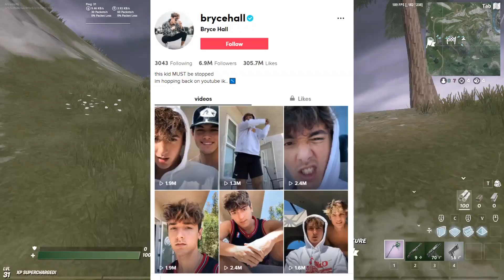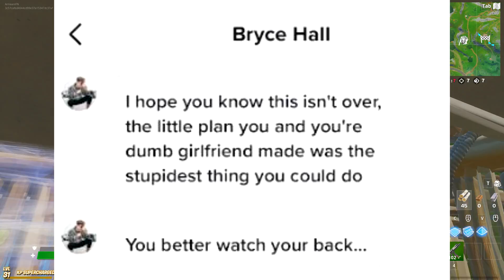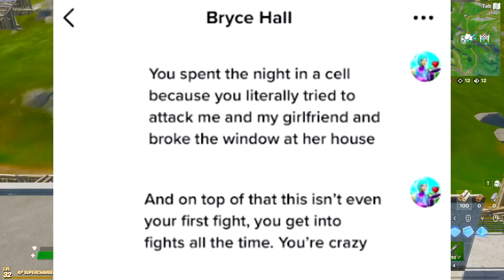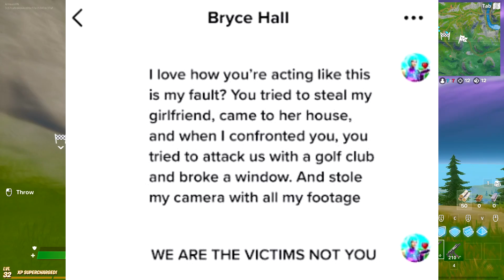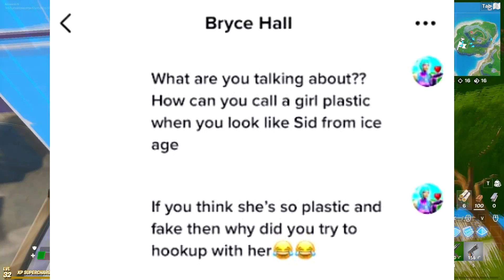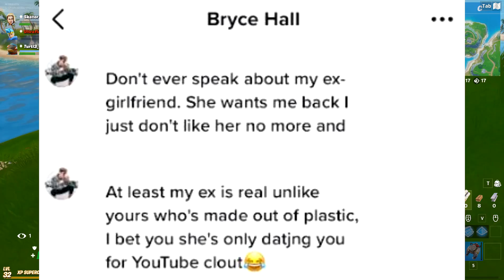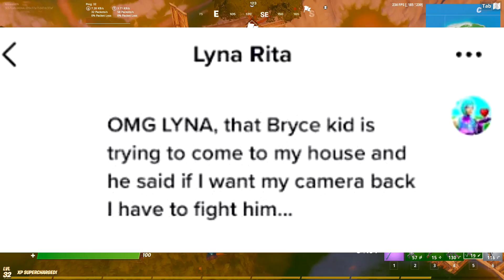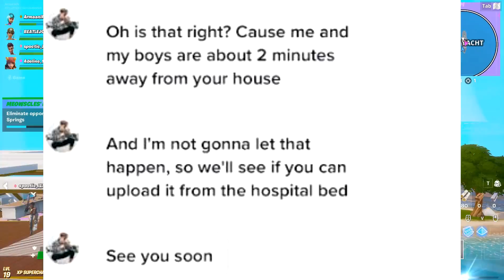Famous TIKTOKER Tried Attacking My Girlfriend... (Fortnite)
Famous tiktoker did this in fortnite! Inspired By Absorber, kimchi, bonelesstv, syfy, physics, and MrTop5!